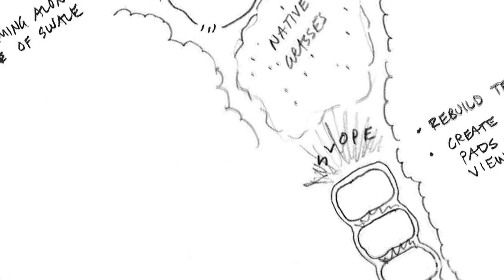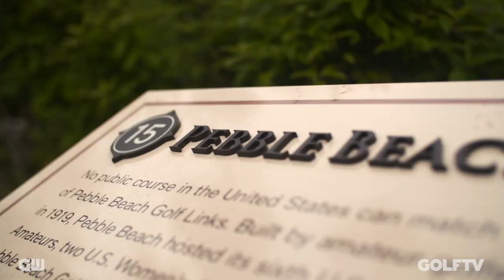TOP 5 Courses With Martin Kaymer | Golfing World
Martin Kayme talks us through his favourite golf courses!